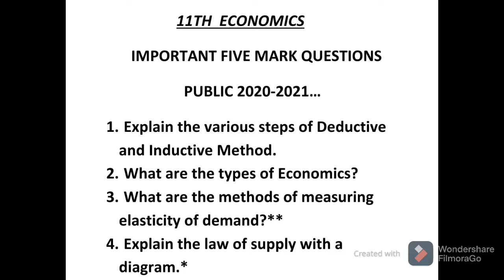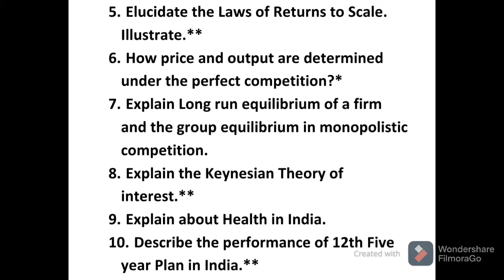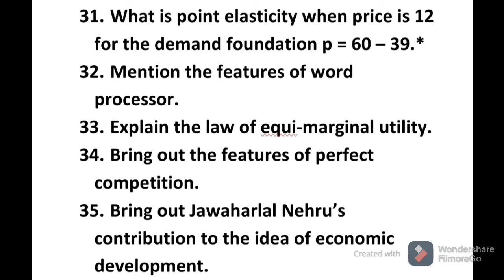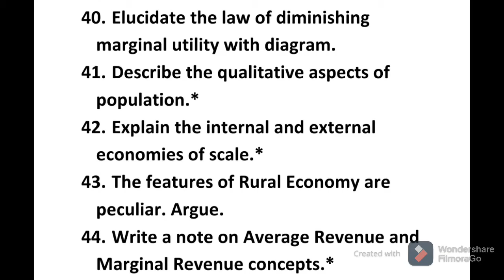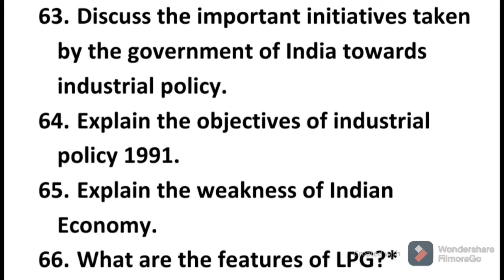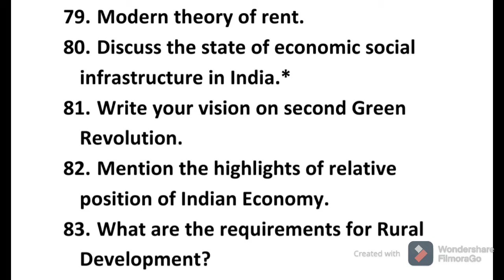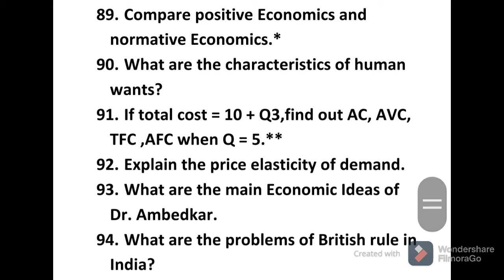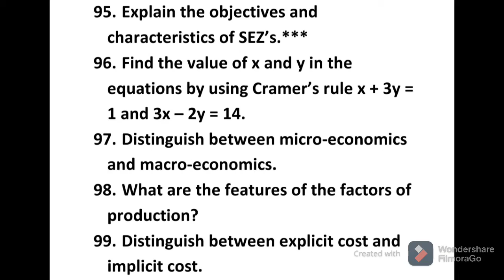11TH ECONOMICS | IMPORTANT FIVE MARK QUESTIONS | PUBLIC 2021| NEW SYLLABUS | SYBU TOPPERS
This video contains very very government expected questions for public 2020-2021.

11th std economics important five mark questions for public 2021 in New syllabus...

11th important questions...
11th important five mark questions...
11th economics important questions...
11th economics important five mark questions...
11th economics important five mark questions for public 2021...
11th new syllabus important questions...
11th important questions for public 2021...

SYBU TOPPERS...